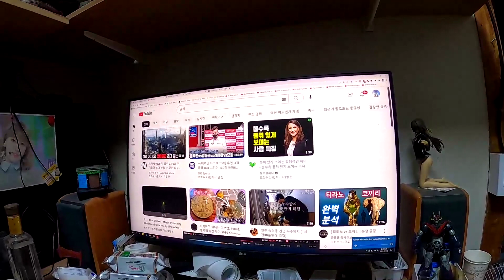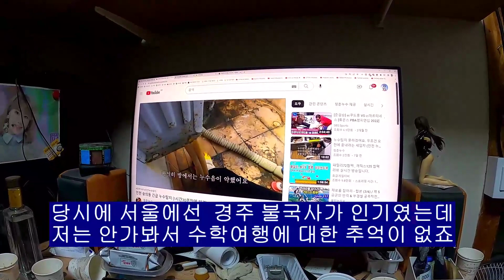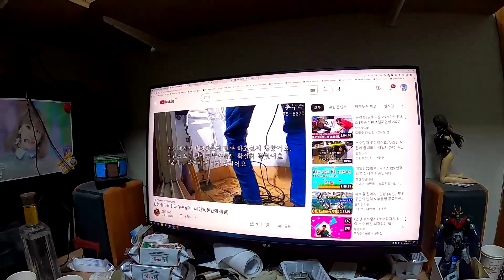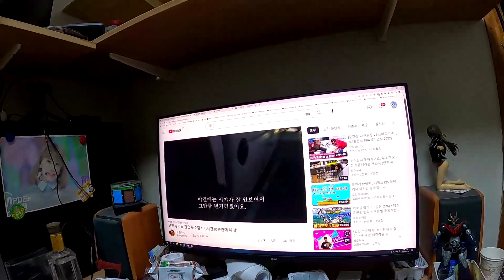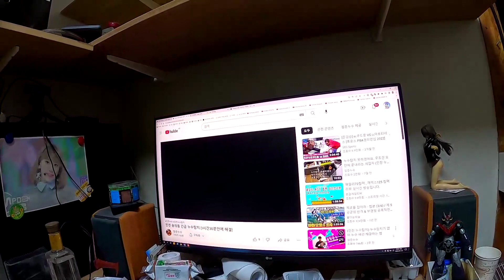공부 못하면 누수탐지사가 될까요?